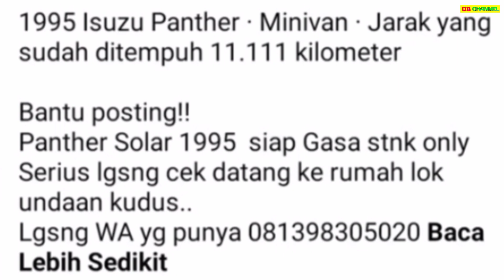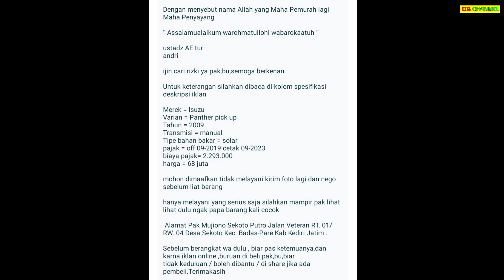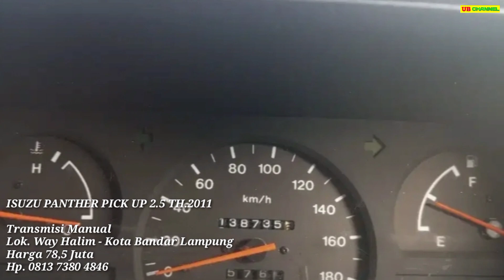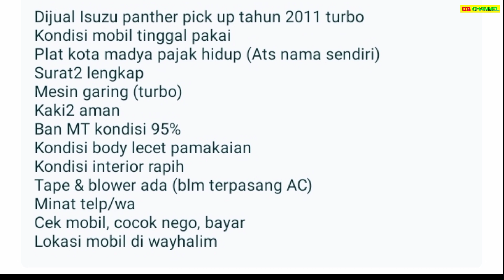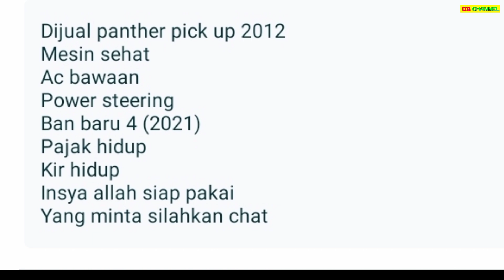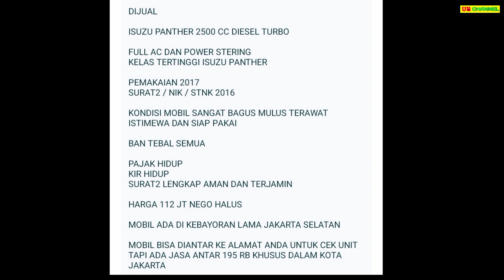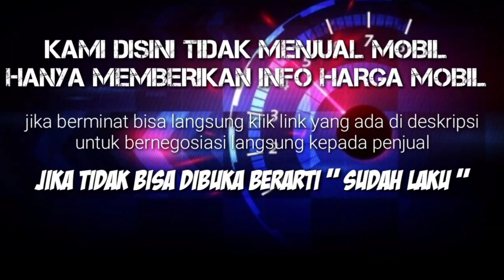HARGA MOBIL ISUZU PANTHER PICK UP BEKAS HANYA 20 JUTAAN MASIH BISA NEGO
7 ISUZU PANTHER PICK-UP BEKAS MURAH HARGA MULAI 22,5 JUTA

 *AWAS PENIPUAN* !!!...

22,5

68

70

78

95

112

115

Terima Kasih..

harga pick up panther turbo,
harga mobil panther pick up bekas,
harga mobil panther pick up baru,
harga bak panther pick up,
jual pick up panther,
harga mobil panther pick up,
harga isuzu panther pick up 2010,
harga panther pick up 2020,
harga isuzu panther pick up 2005,
panther pick up 4x4,